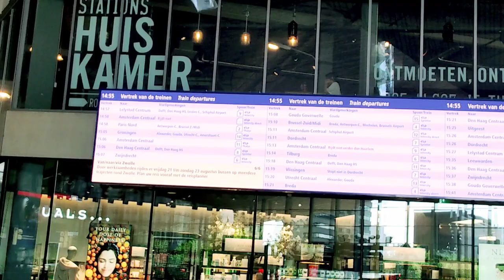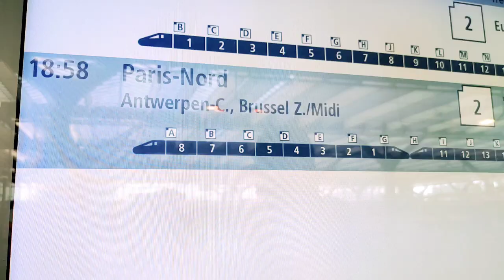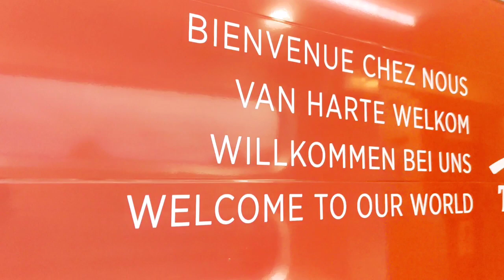নেদারল্যান্ডস থেকে প্যারিসে আসলাম ট্রেনে।(Vlog-47)By train from the Netherlands to Paris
By train from the Netherlands to Paris.
নেদারল্যান্ডস বেড়াতে গিয়েছিল ফেরার পথে অনেক এনওয়াই করেছি। কারণ নেদারল্যান্ডস থেকে প্যারিসে ব্যাক করেছি ট্রেনে। ভালো সেই সুন্দর সময় থেকে কিছু টা সময় সেয়ার করলাম আপনাদের সাথে। আশা করি আপনাদের ও ভালো লাগবে।
ভালো লাগলে লাইক কমেন্ট এবং সাব্সক্রাইব করে আমার পাশেই থাকুন।
# nazu nazma bfr#